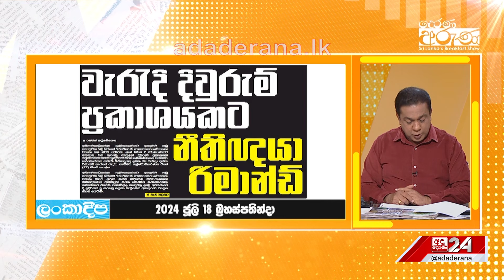වැරදි දිවුරුම් ප්‍රකාශයකට නීතිඥයා රිමාන්ඩ්...